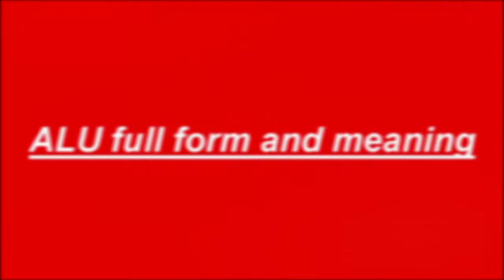ALU Full Form and Meaning(urdu/hindi)by Easy Learning 700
In this video I have Explained ALU Full Form